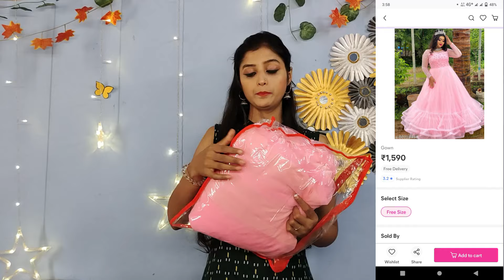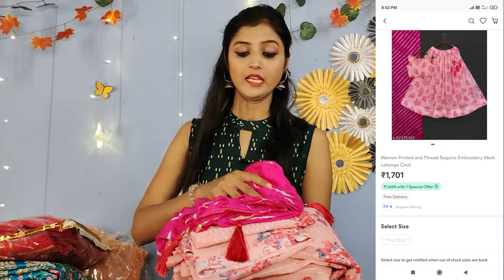HUGE RESELLING HAUL / MEESHO RESELLING HAUL 2022 / LEHENGA /GOWN/ SHARARA/INDOWESTERN DRESS HAUL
Hi everyone in this video am sharing you huge reselling haul of 2022 which is basically a meesho reselling haul of 2022 .This video contain meesho lehenga , Gown, Sharara set haul, indowestern dress and lehenga is both semi stitched and stitched lehenga. All this collection is meesho latest collection.

My details :
Height : 5.6 ft
Size wear : S or M

*TOPIC COVERD
1.HUGE RESELLING HAUL OF 2022
2. MEESHO HAUL2022
3. MEESHO STITCHED LEHENGA HAUL 2022
4. MEESHO LEHENGA HAUL UNDER 2000
5.MEESHO LATEST HAUL
6.RESELLING HAUL
7. NET LEHENGA HAUL
8.MEESHO LEHENGA HAUL 2022
9.MEESHO LEHENGA REVIEW
10.AFFORDABLE LEHENGA HAUL
11.LEHENGA/GOWNS/SHARARA SET HAUL 2022
12. SEQUIN LEHENGA HAUL
13. SEQUIN GOWN HAUL
14. MIRROR WORK DESIGNER LEHENGA CHOLI HAUL
15. INDOWESTERN DRESS